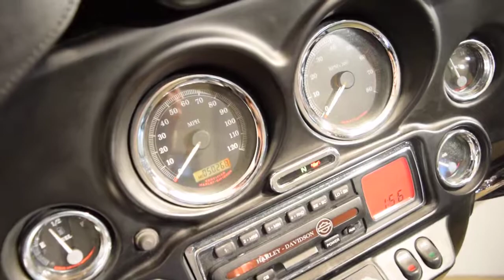2005 Harley Davidson Ultra Classic for sale at Monster Powersport, Wauconda, IL